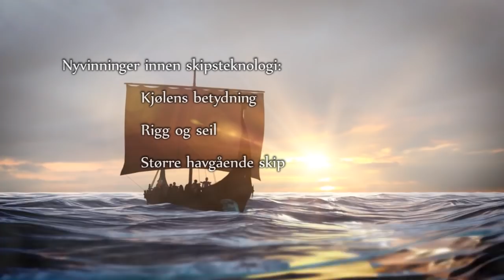Animasjon: Vikingtiden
Lær mer om vikingtiden og norsk ættesamfunn i møte med det føydale Europa på NDLA Historie
Produsert av Arkikon for NDLA Historie.